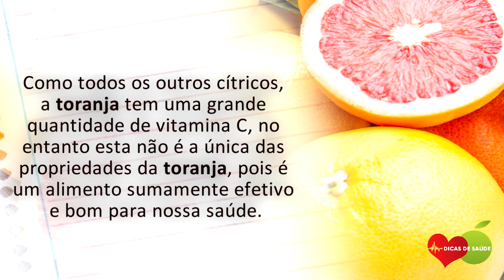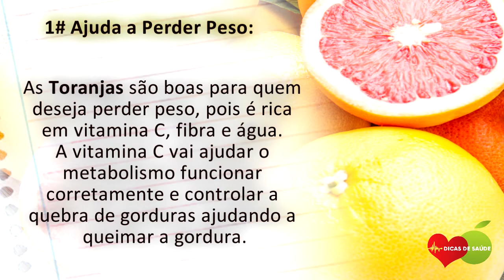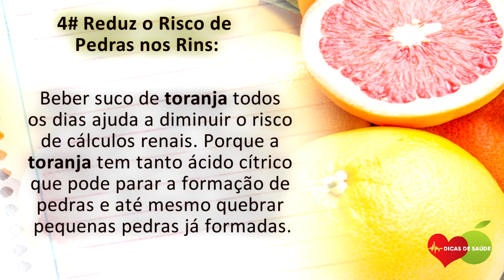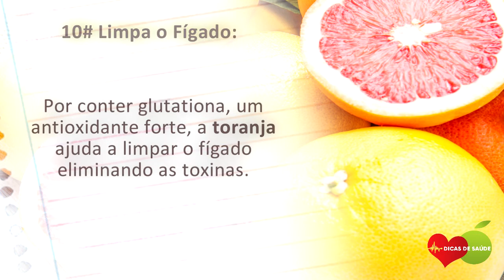Os 10 Benefícios da Toranja Para Saúde | Dicas de Saúde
Os 10 Benefícios da Toranja Para Saúde, oferece os nutrientes essenciais para saúde geral do corpo. Pois, os Benefícios da Toranja são muitos e quase inigualáveis por qualquer outra fruta.

Os 10 Benefícios da Toranja Para Saúde são variados, pois, tem muitas variedades de toranja estão sendo cultivadas atualmente em diferentes países, como Estados Unidos e China, que inicialmente não os produziam. As variedades mais conhecidas são as que têm uma polpa de cor vermelha, rosa e branca.

Como todos os outros cítricos, a toranja tem uma grande quantidade de vitamina C, no entanto esta não é a única das propriedades da toranja, pois é um alimento sumamente efetivo e bom para nossa saúde. As toranjas também ajudam saciar a sede e, assim, reduzir a sensação de queimação que surge durante a febre.

Se você não sabe, a toranja também é uma excelente fonte de vitaminas, tais como:

- vitamina C,
- Vitamina B
- vitamina A
- proteínas e minerais como:
- cálcio,
- fósforo,
- ferro,
- potássio,
- zinco.

As pessoas também perguntam isso sobre a toranja:

- Tem toranja no Brasil?

- Onde se encontra toranja?

- Para que serve toranja?

- O que é Toranja e onde comprar?